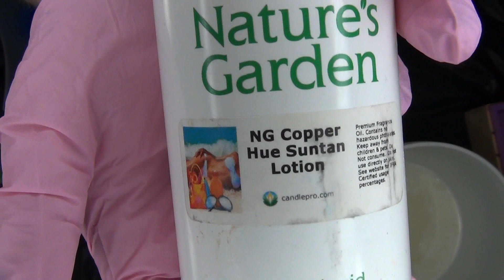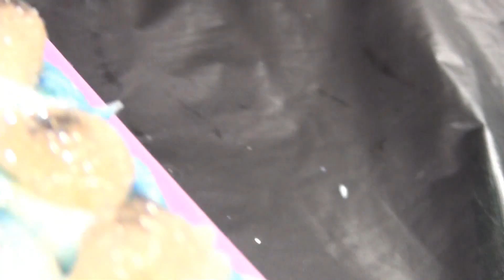Making Beach Days Cold Process Soap Full Length Version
You can find these and many other Bath, Body and candles on my etsy store: